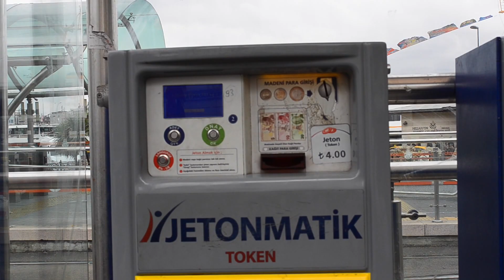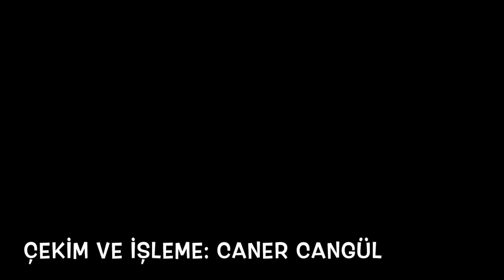istanbul 3.14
Ekim ayı içerisinde birkaç günlük İstanbul ziyaretinde alınan kısa kısa videolardan çoklukla 3'er saniyelik görüntüler peşpeşe dizilip youtube'ta kayıtlı "İstanbul" temalı müziklerden birisi arkaplana eklendi. HD seyretmek için video üzerindeki dişliye tıklayıp değiştirebilirsiniz.